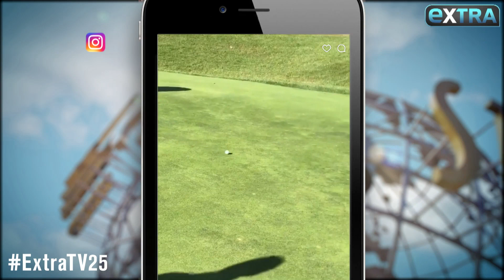Mark Wahlberg Dishes on Golfing with Michael Jordan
“Extra’s” Mario Lopez caught up with Mark Wahlberg as he joined Aquahydrate to celebrate his partnership with the Wounded Warrior Project at F45 West Hollywood.

Mark shared his keys to happiness, dished on golfing with Michael Jordan, and more.